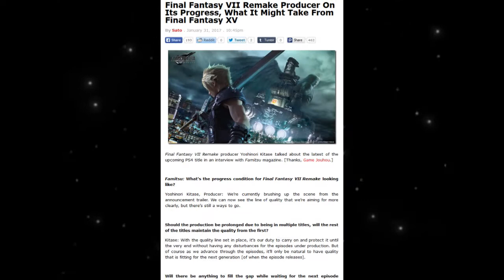Final Fantasy VII Remake: A Quick Tangent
Some ideas and theories I've been meaning to mention.